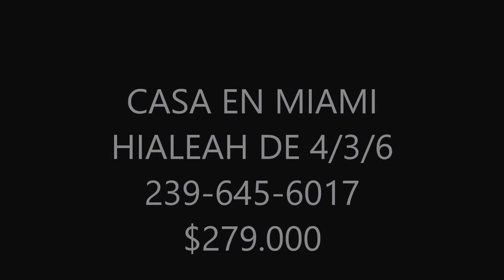VENTA CASA HIALEAH MIAMI DE 4/3/6 MUY BONITA $ 279.000 us